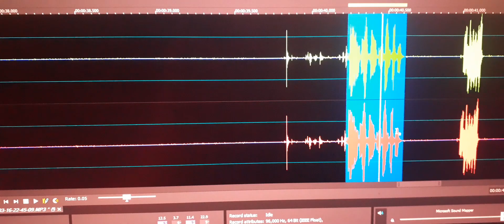3. EVP speaks again saying “This is Mike Joe Passon”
EVP speaks again saying  “This is Mike Joe Passon”